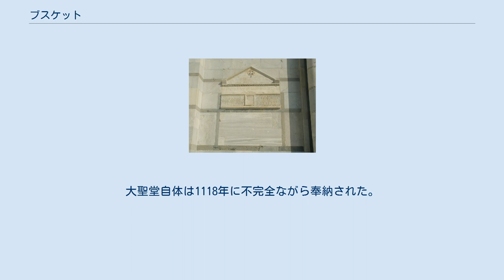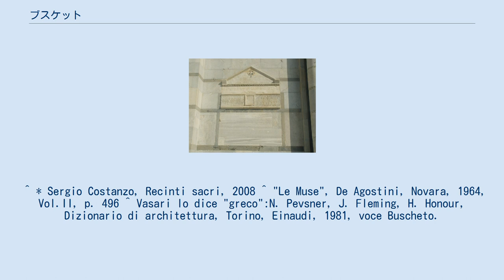ブスケット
ブスケット(イタリア語: Buscheto、もしくはBusketo、Buschetto)は、イタリアの建築家。
 ピサ首座大司教座建設組織の記録によれば、ピサ大聖堂の設計をブスケットが行なったとされている。
彼が活躍した11世紀から12世紀の平均寿命を考慮すれば、彼がピサ大聖堂の設計に携わったのはかなり若い頃であったと推測される。
 ブスケット唯一の作品であるピサ大聖堂の設計及び現場指揮に、彼は1064年の着工から建設途中の1110年まで携わった。
大聖堂自体は1118年に不完全ながら奉納された。
 ブスケットの作風の特徴として、ロマネスク様式を色濃く反映させていることが大聖堂を通して窺える。
彼が設計したピサ大聖堂には、初期キリスト教美術やビザンティン建築、ロンバルディア帯、イスラーム建築などの技法が取り込まれている。
 ブスケットという名前(もしくはニックネーム)はギリシア語に由来するとされるが、東ローマ帝国のアルメニア語に起源をもつとも考えられている。
 ^ * Sergio Costanzo, Recinti sacri, 2008 ^ "Le Muse", De Agostini, Novara, 1964, Vol.II, p. 496 ^ Vasari lo dice "greco":N. Pevsner, J. Fleming, H. Honour, Dizionario di architettura, Torino, Einaudi, 1981, voce Buscheto.